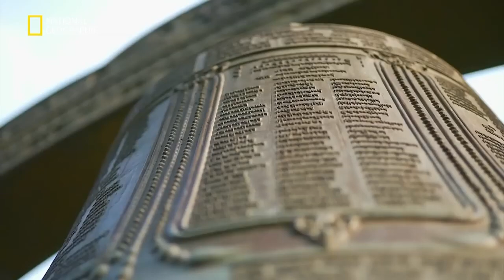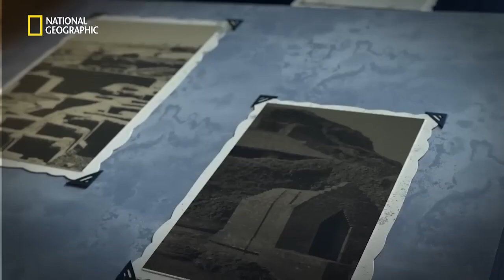the ancient university of nalanda